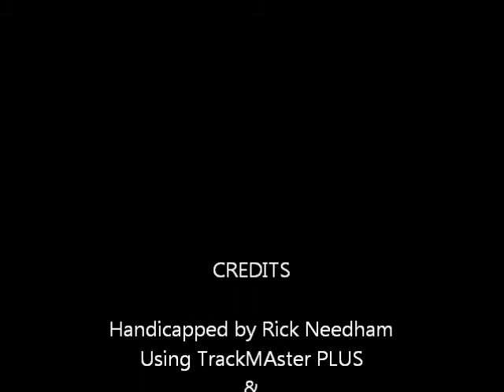Race #4 - Santa Anita - Hirsch Turf Stakes - 10/02/2011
Race #4 - Santa Anita Park - Sunday October 2, 2011 - $150,000.00 Grade II Clement L. Hirsch Turf Championship Stakes + bonus longshots